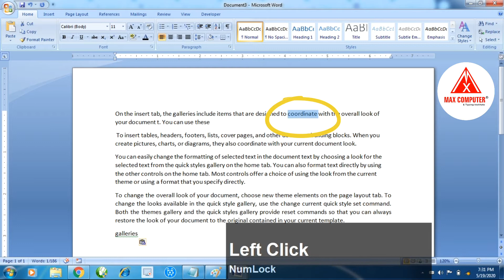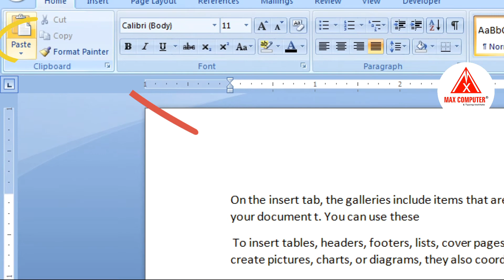Copy Paste in Ms Word ( in Hindi)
Copy and paste are commands in Ms-Word and are one method of transferring data from one location to another. Unlike cut and paste, which moves the contents to a new location, copy and paste create a duplicate in the new location. Copy and paste enables simple data replication

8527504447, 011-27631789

Max Computer & Typing Institute®
(A Unit of Maxtute Computer & Graphics (OPC) Pvt. Ltd.)
Block-I, Plot No.882-883, Jahangir Puri, Delhi-110033.